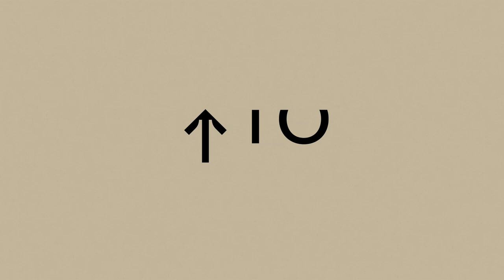Up to 8 - Sergei Prokofiev: Visions fugitives op.22 _ Transcription Ensemble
Chamber Music Festival
Γιούρα Κανδυλίδης - βιολί
Χρήστος Γρίμπας - τσέλο
Νίκος Ζαφρανάς - πιάνο

Δεν υπάρχει πιο ωραίο πράγμα από το να βρίσκεσαι με τους φίλους και τις φίλες σου και να παίζεις. Να παίζεις το παιχνίδι της συζήτησης, της βόλτας, των προβληματισμών, της ενηλικίωσης, της τρέλας, της βραδινής εξόδου, του πρωινού καφέ.
 Όταν συμμετέχουμε σε όλα τα παιχνίδια της καθημερινότητας με ανθρώπους που αγαπάμε, πάντα μαθαίνουμε κάτι για τον εαυτό μας - γινόμαστε πιο δεκτικοί, πιο ανθεκτικοί, πιο διαλλακτικοί. Γι αυτό, από πολύ νωρίς σε όλες τις κοινωνίες και τις ιστορικές περιόδους, άνθρωποι ένιωθαν την ανάγκη να βρίσκονται σε παρέες και να σκαρώνουν νέους τρόπους να παίζουν μεταξύ τους: παιχνίδια, αθλήματα, μουσική.

Για τη μουσική, το μοτίβο ήταν πάντα το ίδιο: βρισκόμαστε σε ένα δωμάτιο, φέρνουμε τα όργανά μας, και παίζουμε. Στο σαλόνι ενός λάτρη της μουσικής που είχε πιάνο τον 19ο αιώνα, οι φίλοι έφερναν το τσέλο και το βιολί τους. Στο γκαράζ ενός έφηβου τη δεκαετία του '60 στην Αμερική έφερναν ενισχυτές και ηλεκτρικές κιθάρες. Ο σκοπός ήταν πάντα ο ίδιος: να βρεθούμε, να κάνουμε μουσική μαζί και να περάσουμε καλά μαθαίνοντας κάτι για τον εαυτό μας και τους άλλους.

Αυτός είναι και ο σκοπός του δικού μας Φεστιβάλ. Να ξανακερδίσουμε, μακριά από την επίπλαστη βαρύτητα που έχει ο όρος "κλασική μουσική", την απλότητα και τη χαρά των εκείνων των μαζώξεων. Κι αυτό γιατί, για τέτοια μικρά σχήματα που παίζουν μουσική σε δωμάτια, συνθέτες έγραψαν κάποια από τα πιο μεγαλειώδη τους έργα - έργα "μουσικής δωματίου" που αξίζει να ακουστούν στη Θεσσαλονίκη, στο πλαίσιο ενός χώρου που υποστηρίζει αυτή τη μουσική.

Στην πρώτη έκδοση του "Up to 8", (στη lite εκδοχή του λόγω του κορωνοϊού), θα ακούσουμε μουσικές από τον 18ο έως και τον 21ο αιώνα. Θα ανακαλύψουμε όργανα να συμβιώνουν σε διάφορους συνδυασμούς. Θα ακούσουμε εξαιρετικούς μουσικούς να τη βρίσκουν παίζοντας μουσική για εσάς. Θα μάθουμε τη γλώσσα που μιλούσε ένας συνθέτης πριν απο 300 χρόνια (Boccherini), και ένας συνθέτης που ζει ανάμεσά μας σήμερα  (Παπάνας). Αλλά πάνω από όλα, στην εναρκτήρια αυτή έκδοση του Φεστιβάλ, θα δώσουμε τον τόνο για όσα θα ακολουθήσουν στη συνέχεια: πέρα από το βάρος, τη σοβαροφάνεια, το κύρος, εμείς θα κάνουμε μουσική που γράφτηκε από φοβερά άτομα για να ακουστεί από φοβερό κόσμο, παιγμένη από φοβερούς μουσικούς.

Up to 8 θα πει παίζω.  Ελπίζουμε ότι θα έρθετε στην παρέα μας. Γιατί περνάμε πολύ ωραία.

Βασίλης Βαρβαρέσος
Σκηνοθεσία: Mike Rafail
Κάμερες: Mike Rafail, Κάρολος Γακίδης
Τεχνικός ήχου: Γιώργος Παπαδόπουλος, Αντώνης Σουσάμογλου
Η ηχογράφηση και η κινηματογράφηση έγινε στο Μουσείο Φωτογραφίας στη Θεσσαλονίκη.